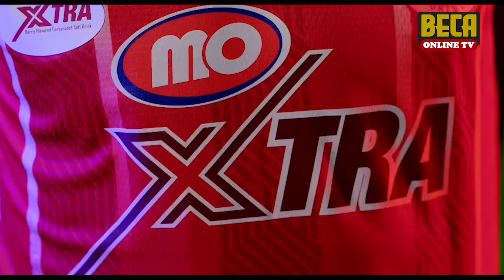HUU APA UZI WA SIMBASC KIMATAIFA JEZI KIWANGO CHA JUU